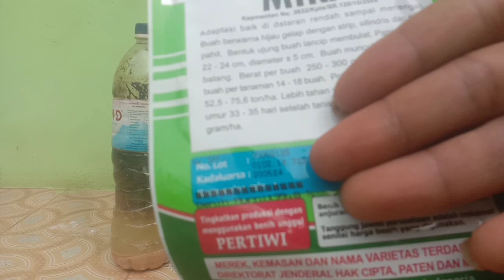MENGEJUTKAN‼️LANGSUNG TUMBUH KECAMBAH CARA